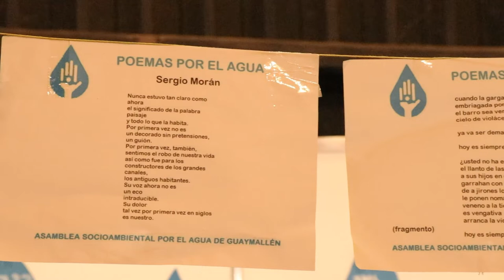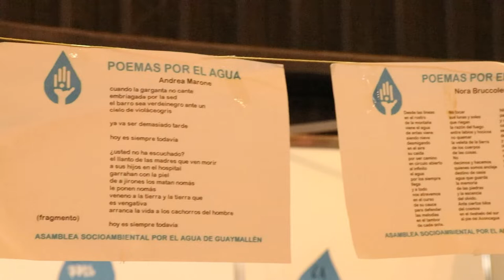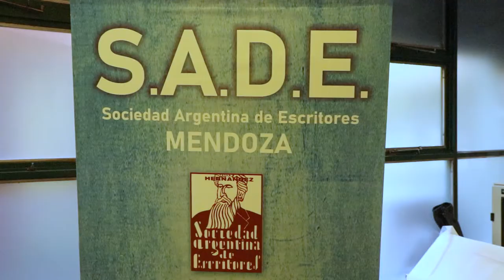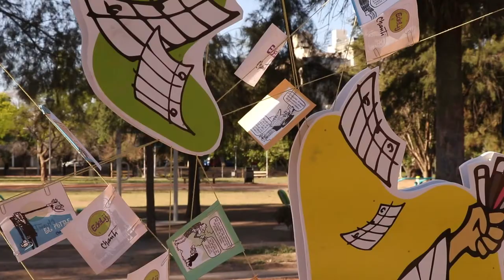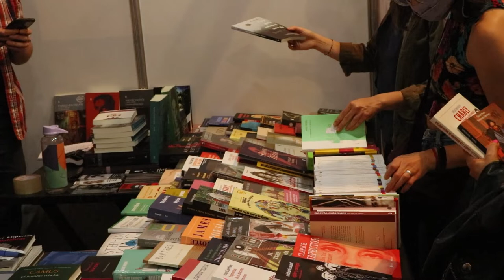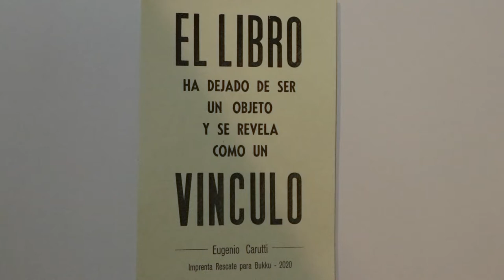La Feria del libro de Mendoza abre sus puertas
Luego de un año en el que la feria tuvo que trabajar desde la virtualidad, vuelve a abrir sus puertas en esta edición 2021.
Esta vez ubicada en el Auditorio Angel Bustelo, la feria se lleva a cabo entre el 22 y 31 de octubre, con expositores de la provincia y también nacionales e internacionales, presentaciones, talleres, actividades al aire libre y bandas musicales.
Para consultar las actividades podes ingresar en la página